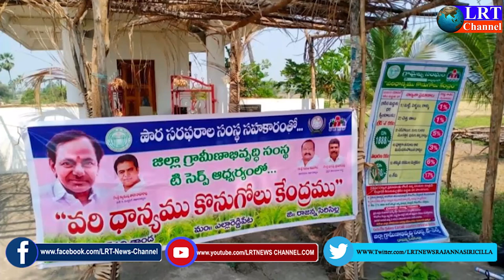02.05.2021 LRT NEWS BULLETIN RAJANNA SIRICILLA